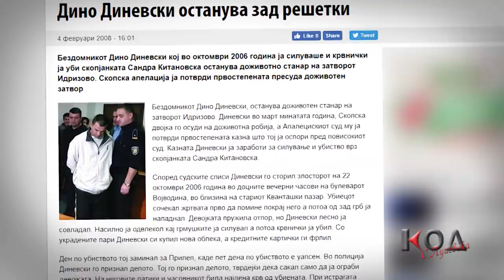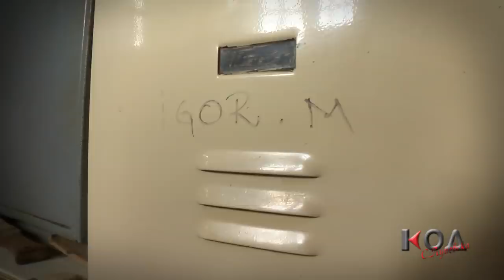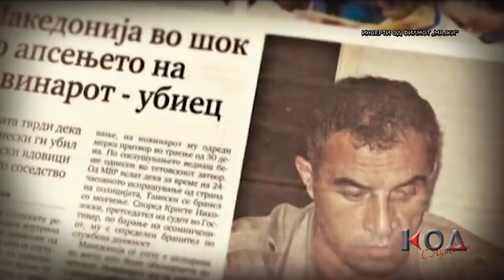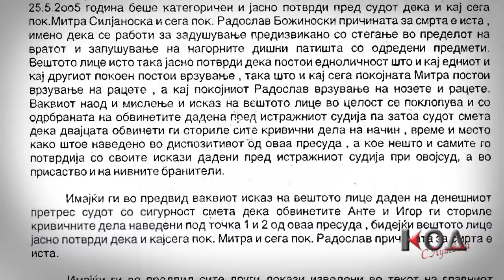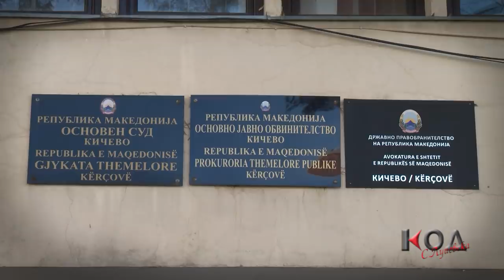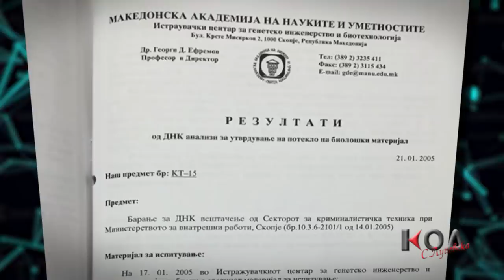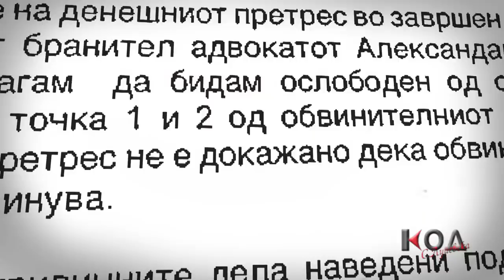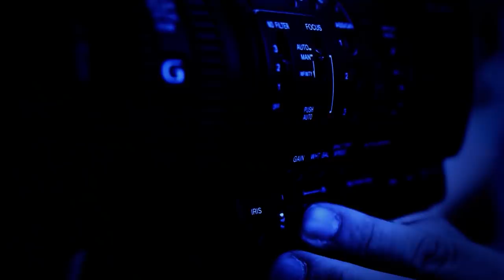KOD - Dozivotni zatvorenici i intervju Ante Ristovski 11.02.2018